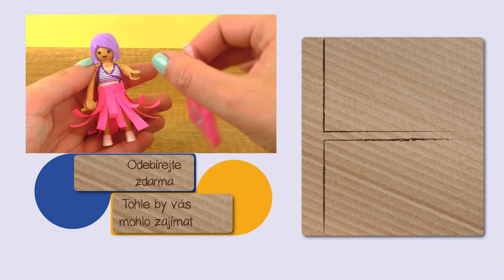Playmobil DIY Unicorn taška | Velká plážová tažka | DIY Playmobil Idea